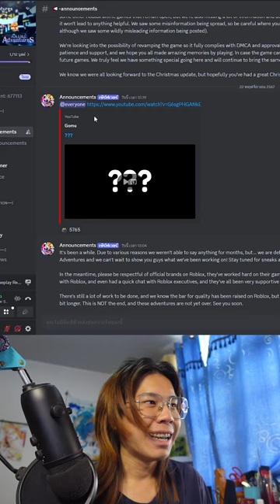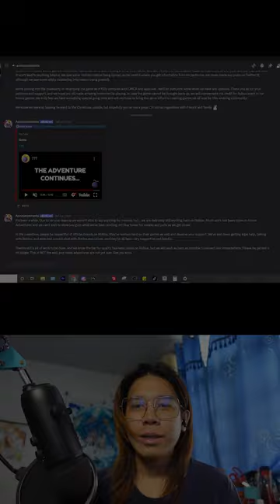แมพAnime Adventures กลับมาอย่างเป็นอย่างการ ?! l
DZeeZone
พิมพ์ในFacebookว่า DZeeZone แล้วเพื่อนๆสามารถไปจับจ่ายใช้สอยกันได้เลยค้าบบ